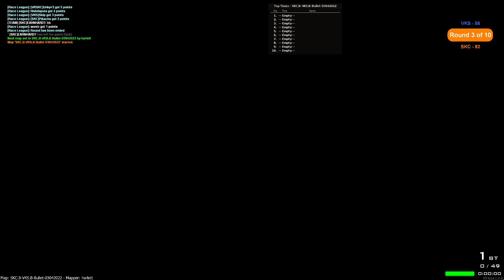[CW MTA] VKS-B vs SKC-B - 03.04.2022